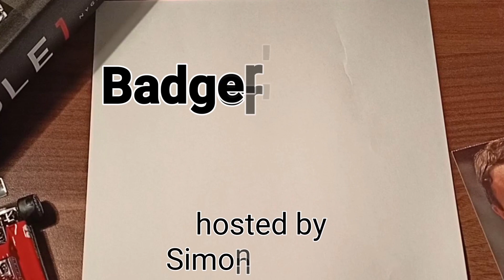Nove pnevmatike Pirelli 2021